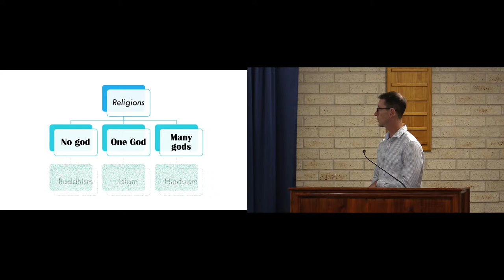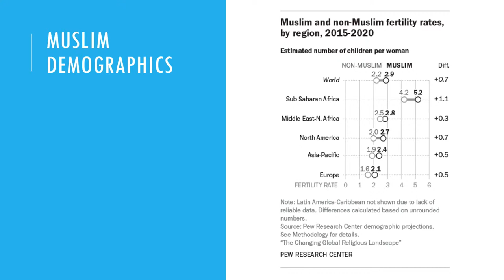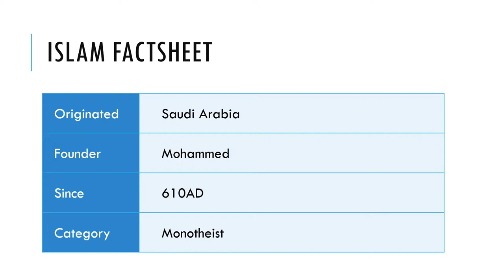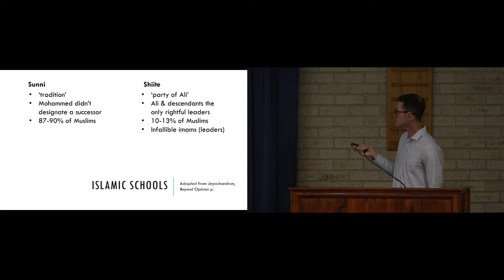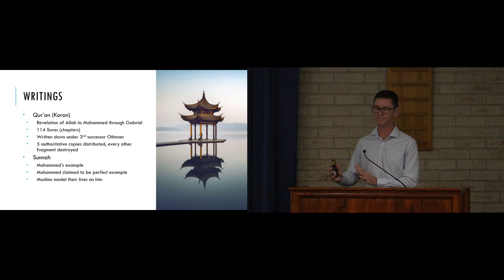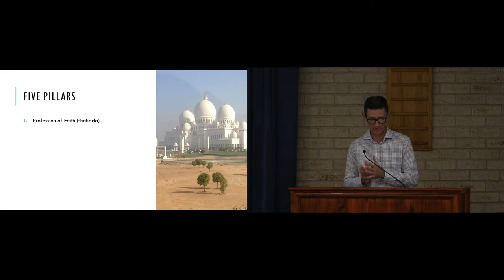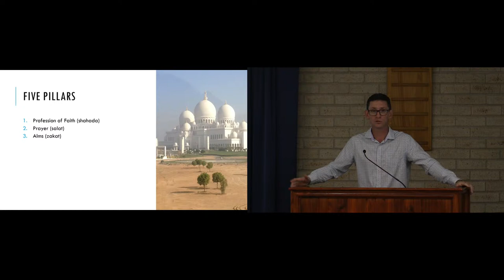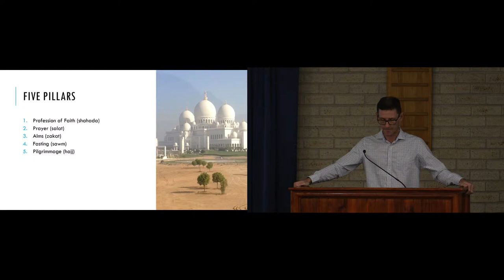Religions and Cults. Islam. 17/4/24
Pastor Crockett